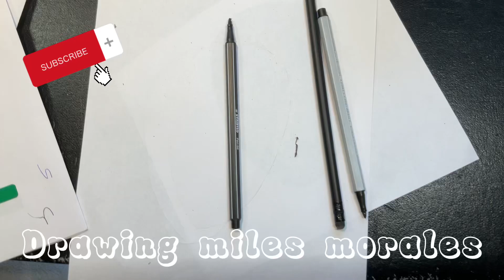Drawing miles morales